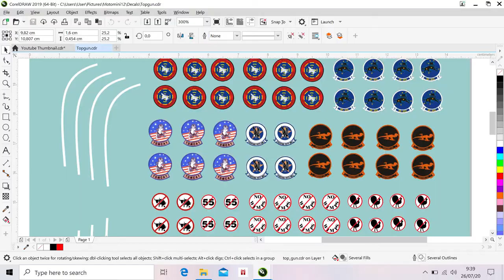Kawasaki Ninja GPZ900R Top Gun [Aoshima 1/12 Scale] Plastic Model Kit Custom Build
Kawasaki Ninja GPZ900R Top Gun plastic model building video
Manufacturer: Aoshima
Scale: 1/12

Turn on the captions for english subtitle

Follow my other account for more contents